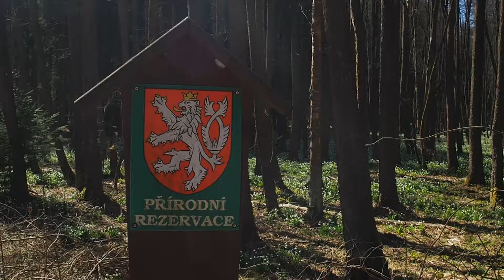SEMANÍN - Jaro v unikátní přírodní rezervaci